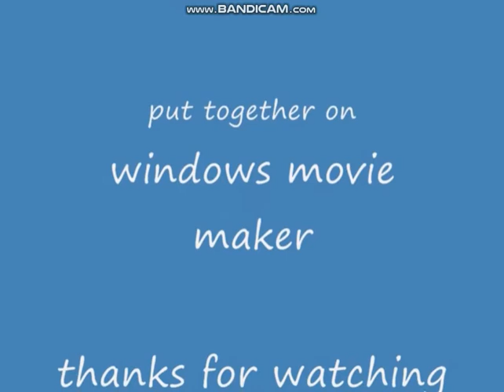moldy gummy bear song